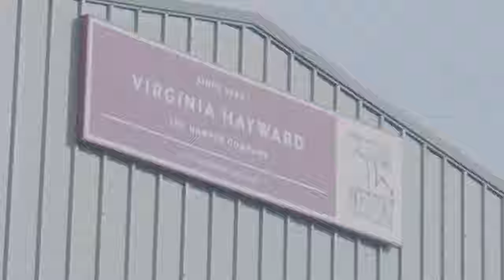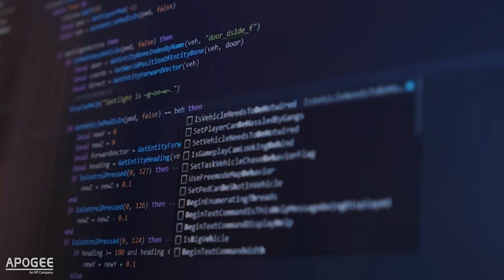A Working Relationship With Apogee | Virginia Hayward | Apogee Corporation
Case Study: Virginia Hayward

Learn about a working relationship with Apogee in this case study. Virginia Hayward are now able to work ahead of schedule by 7 days, with 80% less man hours required - all by engaging with Managed Print Services (MPS) and Outsourced Document Services (ODS).

☑️ 80% savings on man hours
☑️ Efficiency gains felt companywide
☑️ Able to work 7 days in advance
☑️ 40,000 brochures printed and mailed through Apogee’s secure ODS facility

Following conversations with Apogee’s team, Virginia Hayward engaged with a number of services to transform their processes – including Managed Print Services (MPS), Creative Print, Print Management, Outsourced Document Services (ODS), and AutoMail.

Alex Walker, Head of Operations at Virginia Hayward:
“The fact that the service included dispatch printing and office printing – as well as the print management software – made the commercial benefits too compelling to ignore. And because we’ve now got the right kit at the right specifications, we’re spending less time waiting for repairs and more time doing what we need to be doing.”

About Virginia Hayward:
Offering a range of luxury gift hampers to suit any occasion, Virginia Hayward typically operate with 115 full-time employees – except in the lead-up to Christmas, where an influx of temporary workers triples staff numbers to cover the increased demand. Operating out of one central site in Shaftesbury, Virginia Hayward prints tens of thousands of dispatch labels a day.

Or

00:00 - Introduction
00:10 - Alex Walker - Head of Operations (Virginia Hayward)
00:41 - Relationship with Apogee
01:42 - Apogee's specialist solutions
02:15 - Supported technical solutions
02:50 - Supported Print Services
03:38 - Outro